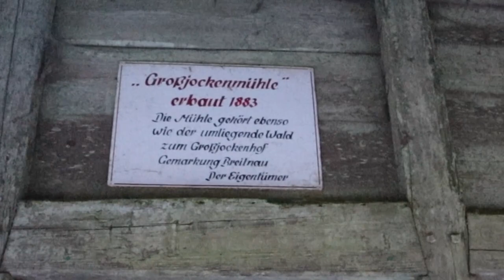Teil 4 | Wohnmobil Wintertour Januar 2022 | Ravennaschlucht Schwarzwald | SP Bankenhof |Lucky Camper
Es geht weiter zur Spektakulären Ravennaschlucht und dem Viadukt. Absolut sehenswert.
Übernachtet haben wir auf dem Stellplatz / Campingplatz Bankenhof

Christine & Maik

Trinkflaschen von Super Sparrow:
*Teppich Fahrerhaus
*12 V Staubsauger

*Votronic B2B Ladebooster VCC1212-3
*Votronic 1266 LCD-Batterie-Computer 200 S mit Smart-Shunt
*D+ Simulator von Büttner
*Solartasche Wattstunde 120 Wp